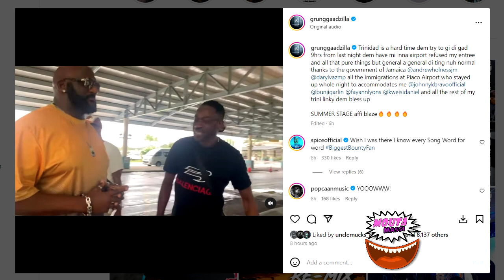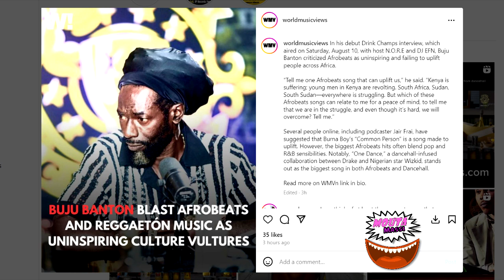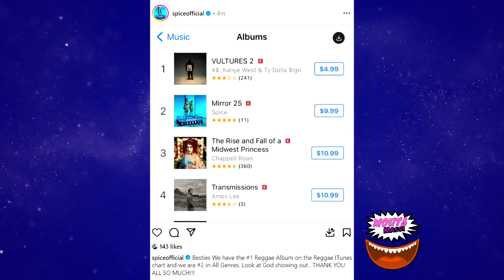OMG 😲 BUJU BURST THEM BUBBLE | vybz KARTEL RESPOND | PAPCAAN BAN!!!